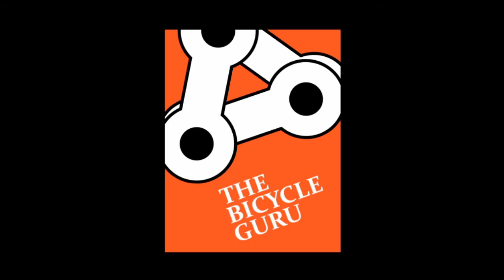Bicycle Compilation Kids Movie - Kids Videos Free Cartoon Video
Watch as toys come to life! This video targets children, stimulating their imagination with the help of colorful objects. Each episode will help the child develop his or her creativity and logical reasoning.